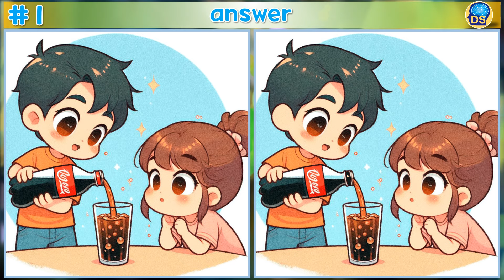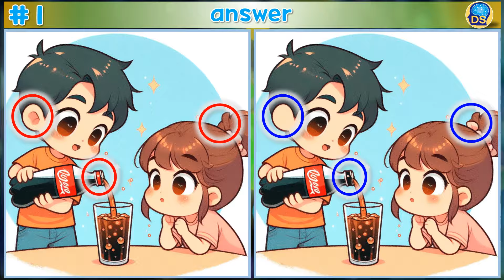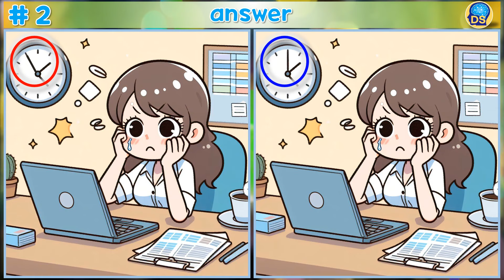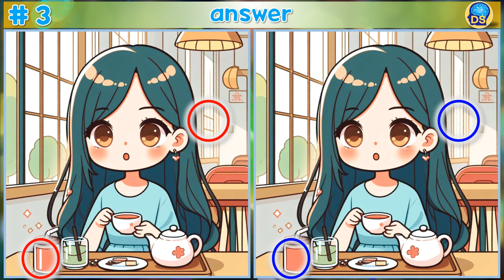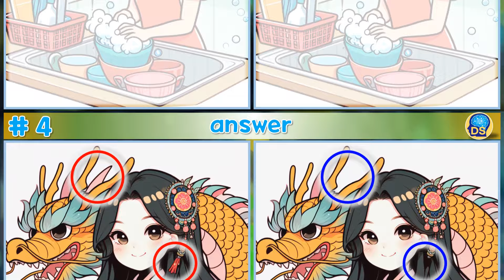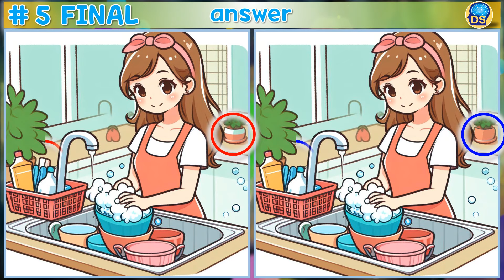[다른그림찾기 704] 새해 복 많이 받으세요.^^ [틀린그림찾기] 두뇌운동, 집중력